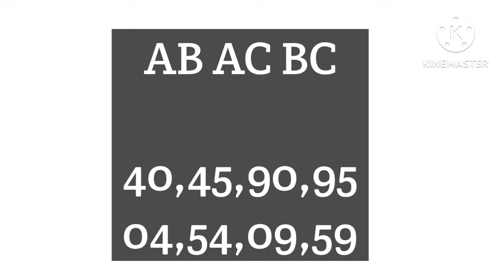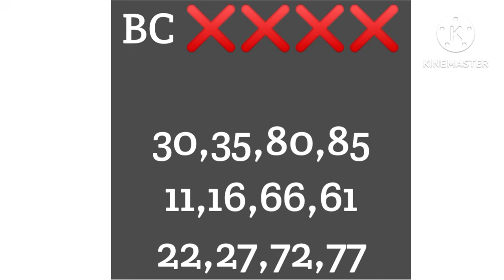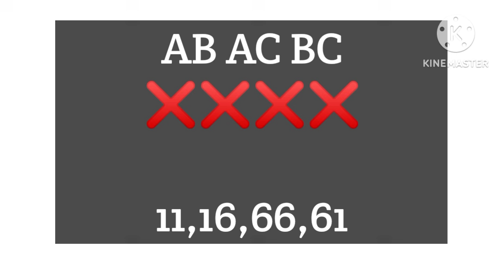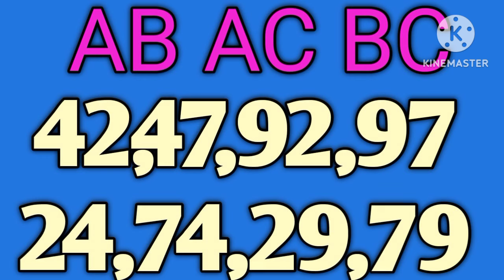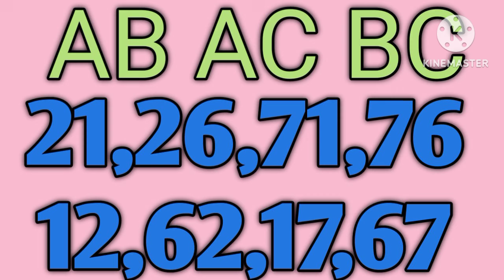KERALA LOTTERY GUESSING TODAY | 22-09-2024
In 1967 all private lotteries were banned and the Government of Kerala started the Kerala State Lotteries. The idea behind the setup of the new hidepartment was from the then Finance Minister of the state, P. K. Kunju.He had earlier experience of conducting lottery when he was the chairman of Kayamkulam MSM Trust. The objectives of starting the programme were to provide employment to people and supplement government finance without disturbing the public.

QUERIES TO BE SOLVED:

1.kerala lottery result
2.kerala lottery guessing
3.kerala lottery result today
4.kerala lottery live
5.kerala lottery guessing today
6.kerala lottery result today live
7.kerala lottery result live
8.kerala lottery guessing number
9.kerala lottery today
10.kerala lottery winning number

1.kerala lottery result
2.kerala lottery guessing
3.kerala lottery result today
4.kerala lottery live
5.kerala lottery guessing today
6.kerala lottery result today live
7.kerala lottery result live
8.kerala lottery guessing number
9.kerala lottery today
10.kerala lottery winning number